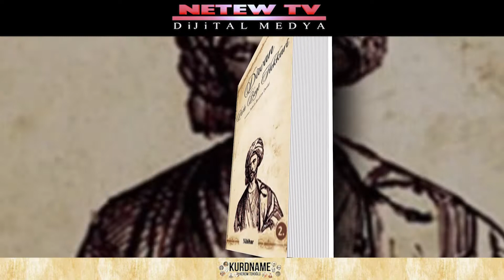Perto Begê Hekarî ( Tehsîn Îbrahîm Doskî/DEMA PIRTÛKAN